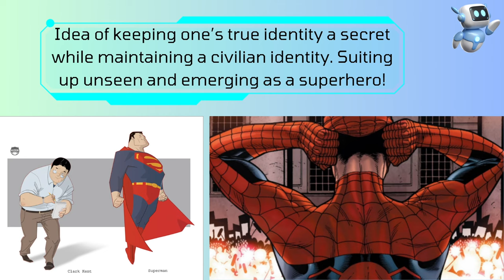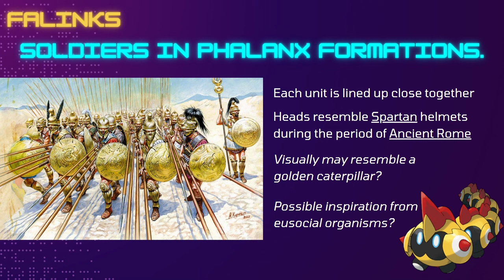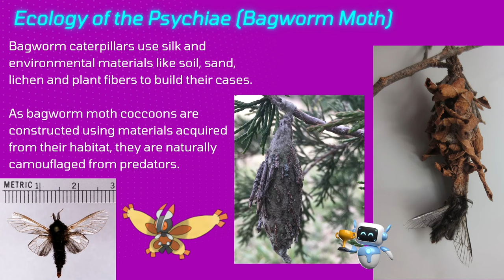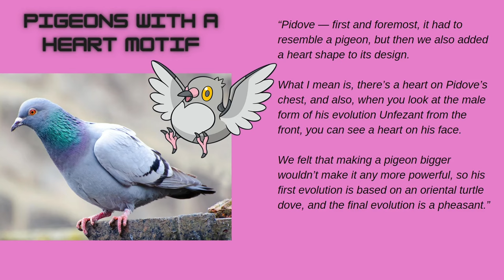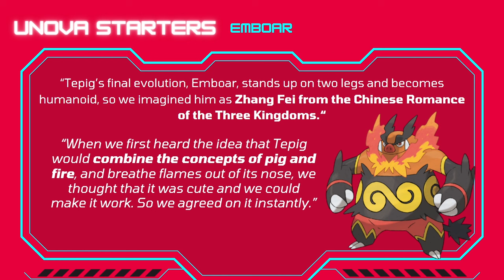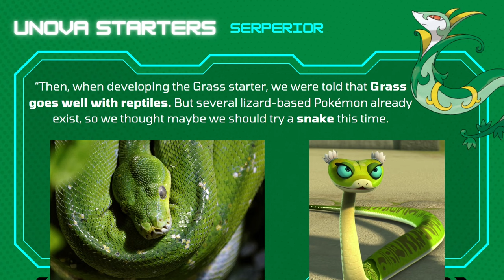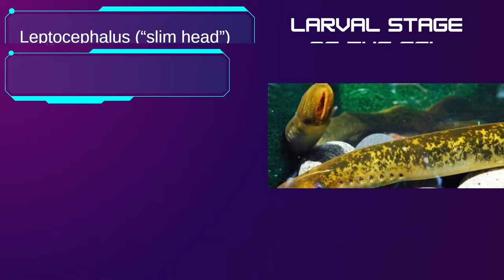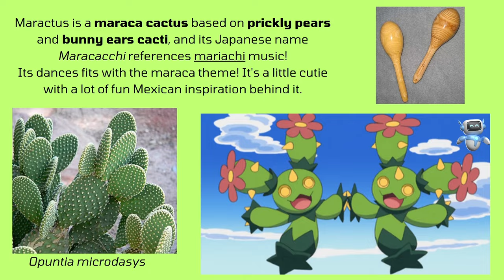Investigating the Origin/Inspirations of Pokémon Designs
Investigating the Inspirations Behind Pokémon 3 (500 Sub Special).

Third and possibly final iteration on Project Origin of Species, where we investigate the inspirations behind Pokémon designs. Credits to Dr. Lava Cut Content for finding primary sources with developer commentary, and Bulbapedia for being a good starting point to research and for its repository of images.

This time round I have opted to use Canva for the presentation instead of PowerPoint, but seeing that GIFs don't work in Canva, I ended up still using PowerPoint for some slides. (Also, the cute robot found itself in every couple slides or so). Editing-wise I tried doing more J-cuts and L-cuts between transitions for the music. I also have a better idea now on how to use the pen tool to gradually increase or decrease audio volume instead of having the music always levelled.

Have also upgraded to my third microphone, the HyperX Quadcast Microphone, which has made me a very happy customer! Previously had been using the Blue Microphones Snowball iCE which is a bit cumbersome but good, and before that was using the Playmax Taboo Gaming Microphone (Pink), which worked but the audio quality left something to be desired.

Chapters:
00:00 Finizen and Palafin
01:16 Title Screen
01:25 Falinks
02:03 Fidough and Dachsbun
02:57 Burmy, Wormadam, Mothim
03:43 Pidgey
03:59 Pidove, Tranquil, Unfezant
04:22 Rockruff and Lycanroc
06:23 Unova Starters
06:44 Emboar
06:59 Serperior
07:30 Samurott
08:12 Tynamo, Elektrik, Elektross
08:48 Milcery
09:32 Maractus
10:05 Honourable Mentions
11:10 Credits

Pokemon Scarlet/Violet: Nemona's Battle Theme
Pokemon Mystery Dungeon Gates to Infinity: Ragged Mountain
Pokemon Mystery Dungeon Explorers to Sky: Through the Sea of Time
Pokemon Mystery Dungeon Explorers to Sky: Heartwarming
Pokemon Mystery Dungeon Explorers to Sky: Sealed Ruin
Pokemon Scarlet/Violet: Blueberry Academy Theme
Pokemon Mystery Dungeon Explorers to Sky: Treasure Town
Pokemon HeartGold/SoulSilver: Staff Roll